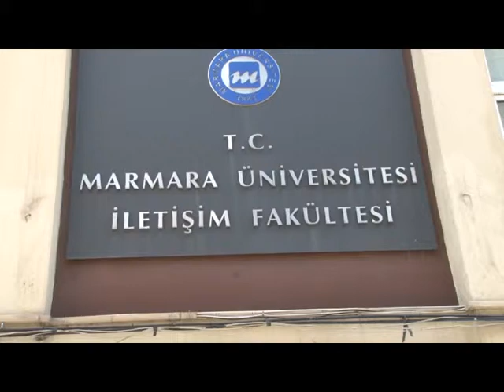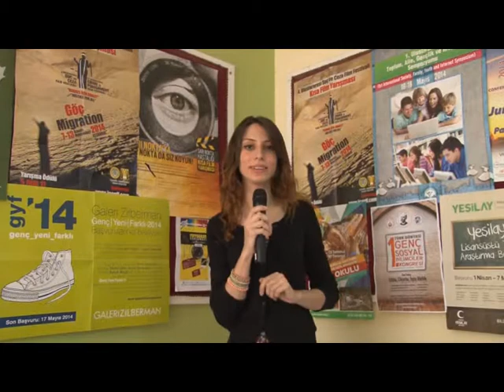Marmaralı Olmanın Ayrıcalığını Yaşayın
Marmara Üniversitesi, öğrencilerine sağladığı imkanlarla farkını ortaya koyuyor.